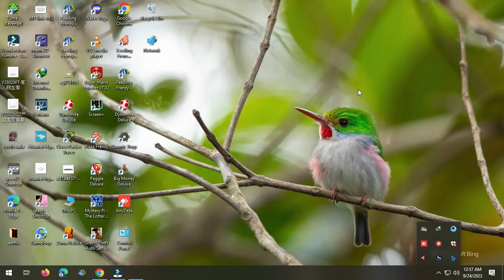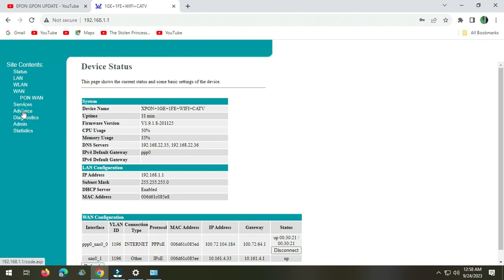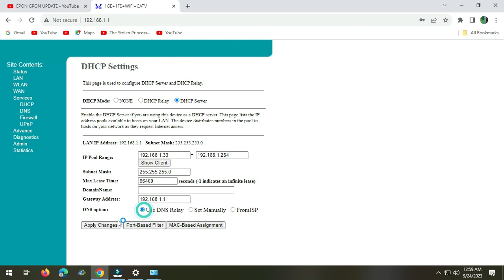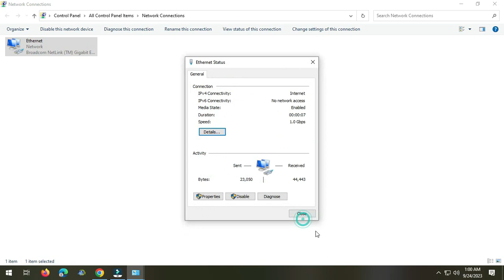VSOL GPON Router DNS Setting